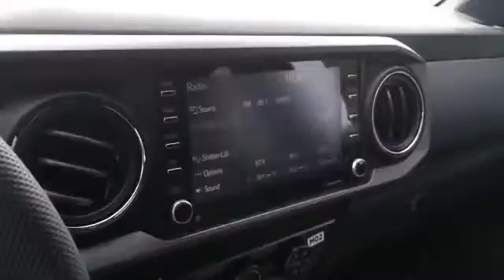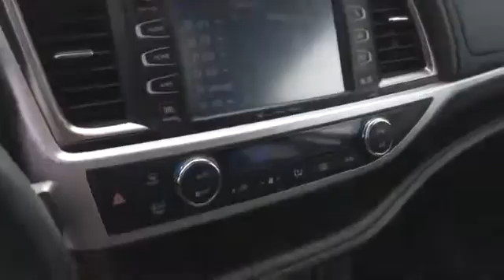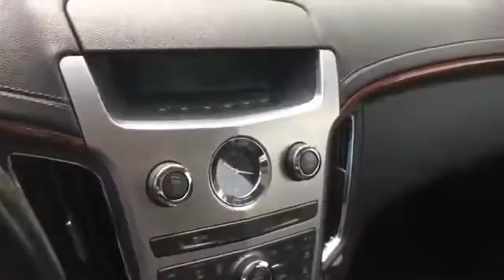2020 Toyota Tacoma 4WD TRD Sport 3TMCZ5AN8LM348785 Columbia, Nashville, Cool Springs, Murfreesboro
2020 Toyota Tacoma 4WD TRD Sport 3TMCZ5AN8LM348785 Video

This 2020 Toyota Tacoma 4WD TRD Sport 3TMCZ5AN8LM348785 is full of phenomenal features such as: